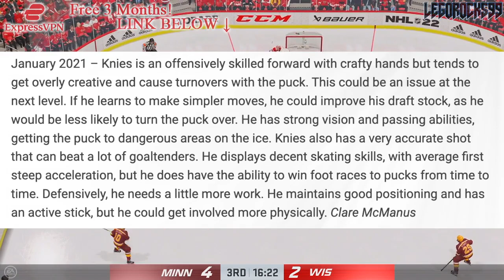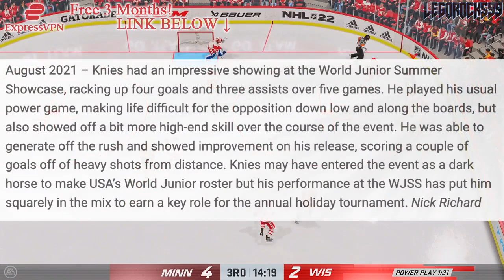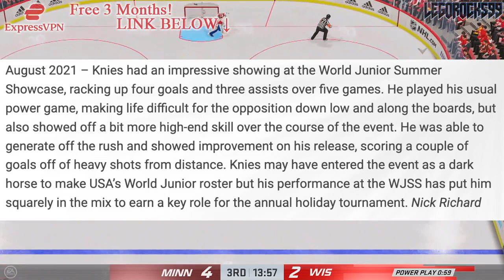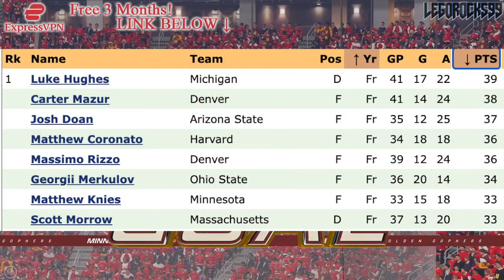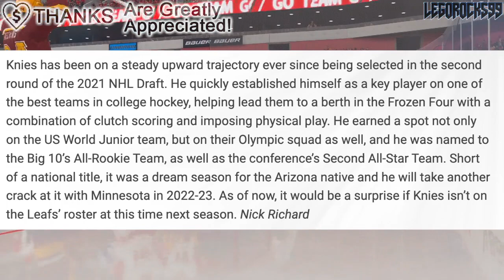One Year Later: How MATTHEW KNIES Went From A Leafs 2nd Round Pick To An UNDERRATED PROSPECT (NHL)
Today's video is going over Matthew Knies, the first Toronto Maple Leafs pick at the 2021 NHL Entry Draft, and what he'd accomplished one year removed from the draft itself for the Minnesota Golden Gophers in the NCAA.

The 2021 NHL Draft 1st Round went as follows:

1st) Buffalo Sabres, Owen Power
2nd) Seattle Kraken, Matty Beniers
3rd) Anaheim Ducks, Mason McTavish
4th) New Jersey Devils, Luke Hughes
5th) Columbus Blue Jackets, Kent Johnson
6th) Detroit Red Wings, Simon Edvinsson
7th) San Jose Sharks, William Eklund
8th) Los Angeles Kings, Brandt Clarke
9th) Arizona Coyotes (from Vancouver Canucks), Dylan Guenther
10th) Ottawa Senators, Tyler Boucher
11th) Arizona Coyotes, FORFEITED
12th) Columbus Blue Jackets (from Chicago Blackhawks), Cole Sillinger
13th) Calgary Flames, Matthew Coronato
14th) Buffalo Sabres (from Philadelphia Flyers), Isak Rosén
15th) Detroit Red Wings (from Dallas Stars), Sebastian Cossa
16th) New York Rangers, Brennan Othmann
17th) St. Louis Blues, Zachary Bolduc
18th) Winnipeg Jets, Chaz Lucius
19th) Nashville Predators, Fedor Svechkov
20th) Minnesota Wild (from Edmonton Oilers), Jesper Wallstedt
21st) Boston Bruins, Fabian Lysell
22nd) Edmonton Oilers (from Minnesota Wild), Xavier Bourgault
23rd) Dallas Stars (from Washington Capitals via Detroit Red Wings), Wyatt Johnson
24th) Florida Panthers, Mackie Samoskevich
25th) Columbus Blue Jackets (from Toronto Maple Leafs), Corson Ceulemans
26th) Minnesota Wild (from Pittsburgh Penguins), Carson Lambos
27th) Nashville Predators (from Carolina Hurricanes), Zachary L’Heureux
28th) Colorado Avalanche, Oskar Olausson
29th) New Jersey Devils (from New York Islanders), Chase Stillman
30th) Vegas Golden Knights, Zach Dean
31st) Montreal Canadiens, Logan Mailloux
32nd) Chicago Blackhawks (from Tampa Bay Lightning via Columbus Blue Jackets), Nolan Allan